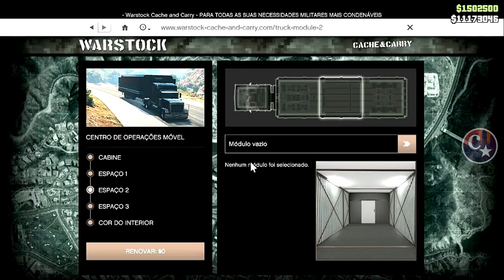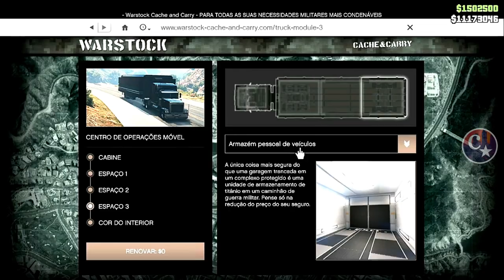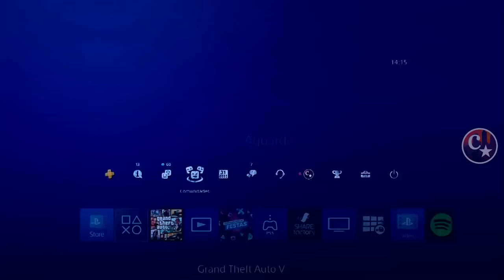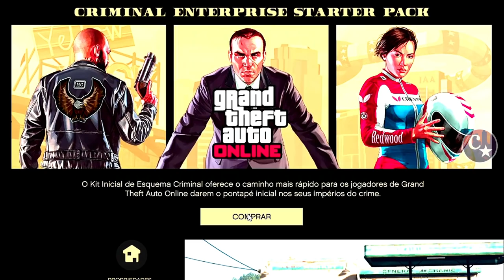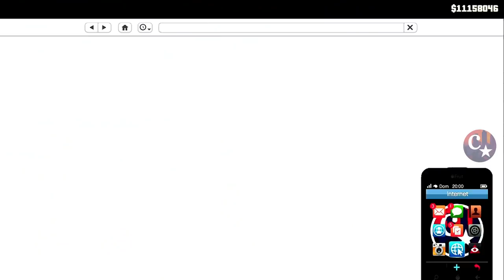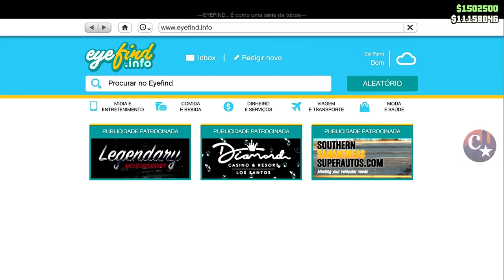💥WORKING NOW💥DUPLICAÇÃO SOLO MASSIVO💰PLACAS LIMPAS💲1.900,000 PS4/XBOX1 GTA5 ONLINE🔞